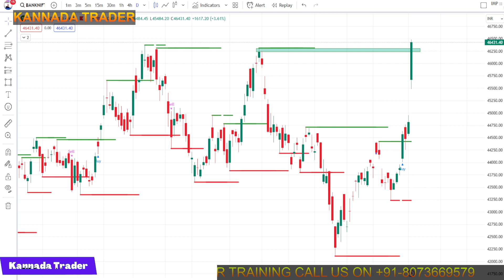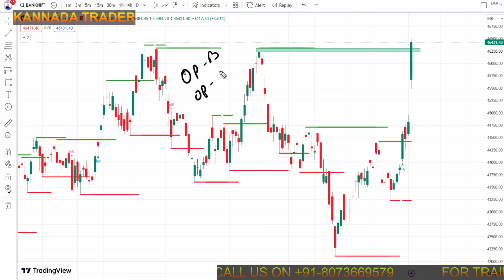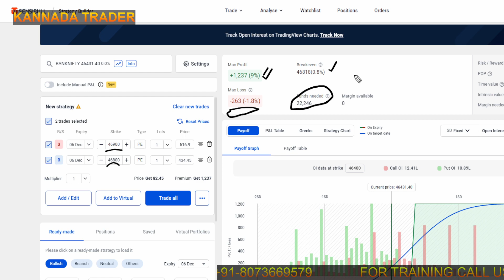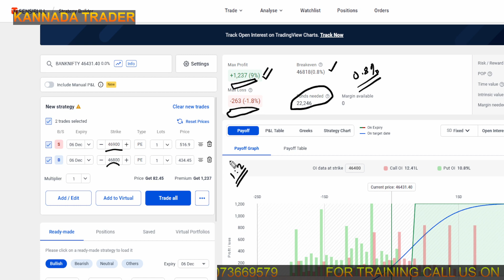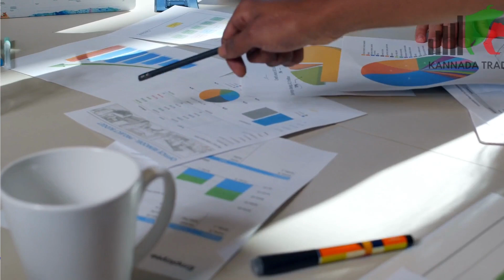How to do HedgingTrading | MARKET ANALYSIS | For 05 - DEC | Kannada Trader | Banknifty & Nifty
Hello Traders , Investers,

We at Kannada_Traders help our viwers by sharing the videos related to stock_market_kannada & all the necessary updates about stock market in kannada language.

Content of the videos, presentation and levels are indicative only, and to support the educational purpose only. Not to be considered as guaranteed. Kindly do your own research before making investments at your own RISK. Video content is created based purely on personal opinion and is not a recommendation of stock or company performance.  We ae not SEBI registered advisors

Note: Taxes and Charges Keep Changing. Kindly keep yourself up to date.

BEST STOCK MARKET CHANNEL IN KANNADA
BEST SHARE MARKET CHANNEL IN KANNADA
intraday trading
nifty tomorrow
HDFC
SBI
RELIANCE
AXIS BANK
ASIAN PAINTS
TATA
TCS
INFOSYS